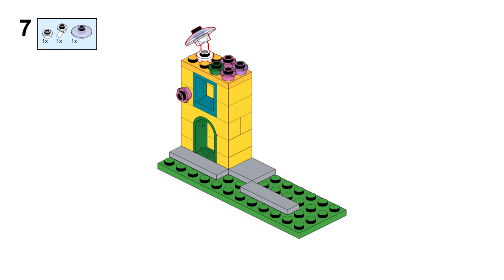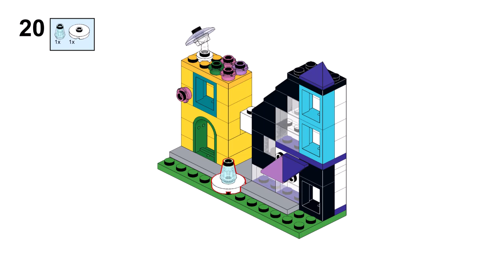LEGO Friends in LEGO Classic Style Mini building Downtown Flower and Design Stores 41732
In this video, LEGO Friends are getting in the LEGO Classic style, by building a mini building of a Downtown Flower and Design Stores!
This LEGO Friends in LEGO Classic Style Mini building is a fun and easy project that you can do in a short amount of time.